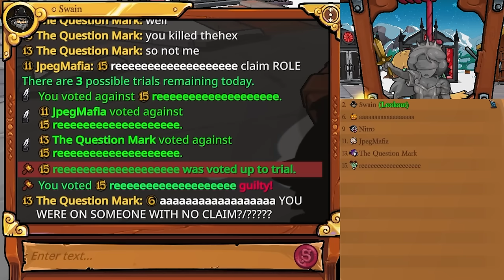Helping NEW Player Win Their First Game (Town of Salem 2)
Town of Salem - Enchanter and Lookout